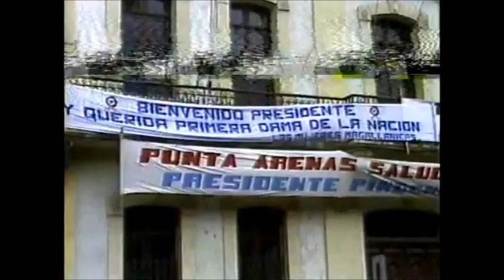Pinochet Punta Arenas 1984